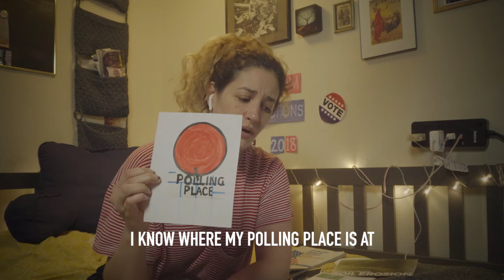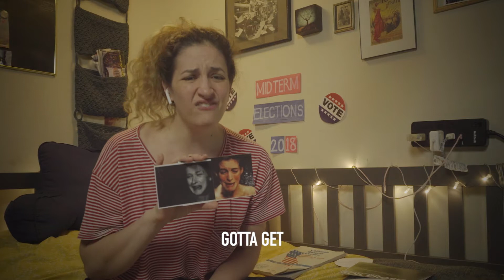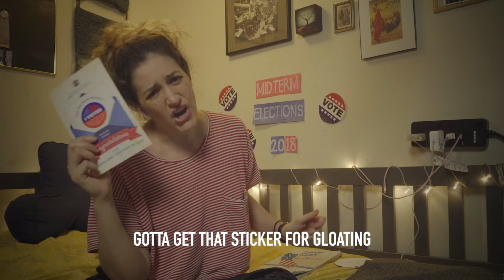VOTING! PARODY OF XTINA AGUILERA'S DIRTTY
ARE YOU A GOAT??? NO? THEN SHOW UP AND VOTE ON NOV. 6th 2018!!!
REMEMBER, EVEN IF YOU DID NOT REGISTER YOU CAN CAST A PROVISIONAL BALLOT ON ELECTION DAY!!!

Credits:
Original Song "Dirrty" performed by Christina Aguilera and Redman
Written by:  Christina Aguilera, Dana Stinson, Balewa Muhammad, Reginald Noble, Jasper Cameron

New Lyrics Written by: Elizabeth Hirsch-Tauber
Director/Editor/Cinemetographer: Andrew Franz @Afranz
Art Director/Executive Producer: Jasmine Cerise
Consulting Producer: Justin Givens

An AFranz production
Shot on Location in North Hollywood, CA

FULL LYRICS:

Mid terms
Elections (Mid term elections) 2018, state and local
Too important to stay home
If you ain’t voting
You ain’t here to par-ty!

Ladies, vote!
Gentlemen, vote!
I’m saying it’s your civil right Unless you are a goat! (Baaa!)

Get to the polls
T-Swift wants you to
November 6th, you gotta do
Gotta set a precedent
Make sure you represent
Don’t be dumb, don’t be basic
Seeing clear, like getting Lasik
Old folks think you won’t do it Let’s prove ‘em wrong

Oh, time is near
Next election’s almost here
All you kids gotta do the thing That’s how we’ll let freedom ring
Registered ahead of time, so prepared This time we’re not, running scared Not apathetic, we don’t do that
I know where my polling place is at
It’s important vote out the bad gu-ys Can’t fool us telling us big lies Informed yeah
We watch the news too
Show up, I’m talking to yo-uu!
Voter turnout’s
What we’re about
Hit the polls
Punch those holes Hashtag Squad go-als!

[CHORUS]
Gotta get vo-ting!
Make sure your future is down-loading
Gotta keep our system from e-roding
Gotta get voting, it’s about time for our uprising!
Voting!
Gotta get that sticker for gloat-ing
Feeling passion and I’m e-moting

2ND VERSE
Ah, terms are up
So ladies, fellas
Grab your pup
Drop him at Doggy Daycare
Head to the polls, I’ll see you there
Got my State issued ID To verify my identity I take a pic
Show where I am
Post it to my instagram
It’s so hard now all this adulting Sometimes you just feel like bolting These old folks saying we’re lazy Let’s show em that they all crazy
We’re not done yet
Don’t get upset
Grab your girls
Grab your boys
Gonna make some no-ise!

REPEAT CHORUS

BRIDGE
If I’m absentee got my ballot sent
Who I want working in my government
All the homies in my party gonna represent Uh oh, here we go
So I hop in the car with my girls and guys
My car’s really messy that’s no surprise
But after this we’re gonna get a bunch of pies Uh oh, here we go

3rd VERSE (RAP)
Get your friends, Carpool you gotta go
Hit the polls, get your ballot, you gotta know
All these measures and propositions, intimidating Don’t vote for someone
You’ll end up hating (Trump)
Pull that curtain, private booth, like VIP
Elected leaders a staple of
Democracy
Heard it from T-Swift and Obama
Get grown, get goin, don’t need your mama
Use your voice, make your choice, It’s up to us
So take Lyft, ride your bike, or take the bus
I’m Cardi-B, the way I’m hitting these beats
Get out, spread the word— let’s hit the streets
Get informed chat with friends and make decisions Sometimes our constitution, it needs revisions That’s okay we pass laws, get things working right We all know what we gotta do, it’s worth the fight